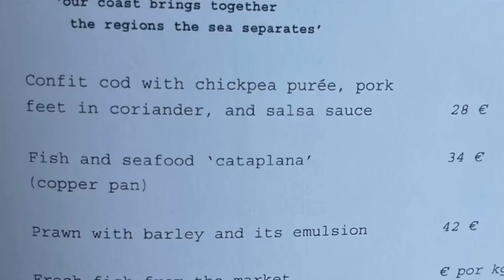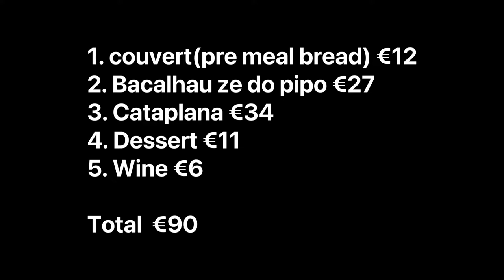[Eat_Porto] My food tour in Portugal. Ep1_Dona Maria